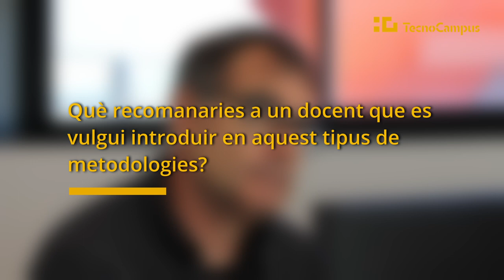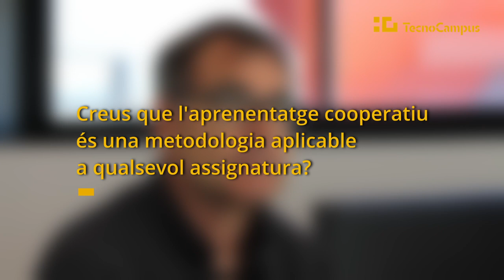Entrevista amb David Duran, expert en aprenentatge entre iguals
David Duran ens explica a què fem referència quan parlem d'aprenentatge entre iguals o aprenentatge cooperatiu i quins beneficis pot aportar.

David Duran és doctor en Psicologia i professor agregat del Departament de Psicologia de l’Educació. És coordinador del Grup de Recerca sobre Aprenentatge entre Iguals a la Universitat Autònoma de Barcelona i autor del llibre "Aprensenyar. Evidències i implicacions educatives d'aprendre ensenyant".